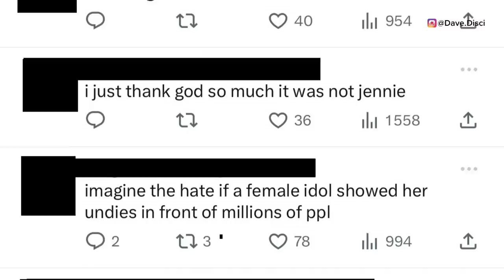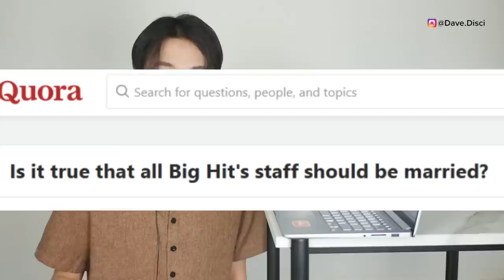Jung Kook Says "Was FORCED To Talk"! MNET LEAKS JK Admitting Dating THIS Man?(rumor) JKs MASS HATE!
Hey Dumplings, today I want to get into BTS news. I want to get into Jung Kook feeling forced to talk about something very sensitive. I want to get into MNET and Jung Kook talking about dating or a clip that is believed that he was. I also want to get into Jung Kook getting mass hate over Calvin Klein underwear and what happened there.

0:00 Table of Contents
0:22 Jung Kook Gets Mass Hate Over Calvin Klein Underwear
3:30 Jung Kook Was Forced To Talk About His Feelings
6:21 Viral MNET video with Jung Kook and Dating (rumor)
8:53 What You Can Do Next To Support

Instead of Uber or Lyft try Curb. Your first ride with Curb car service is discounted (up to $5). Just apply code 15r81i after you download

Learn Korean!